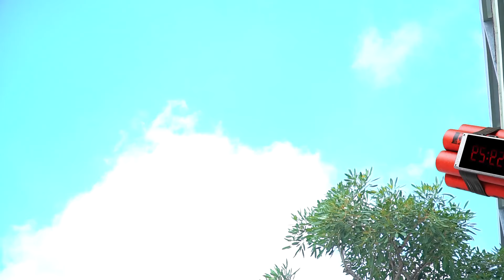SPIDER-MAN VS CRAZY GIRL IN LOVE VACATION in Real Life | Romantic Love Story by Spider-man #7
All audio and visual content in this channel is owned by ProHEROES
► PRO Spider-verse Channel and all of its videos are not “directed to children” within the meaning of Title 16 C.F.R. § 312.2 of CHILDREN'S ONLINE PRIVACY PROTECTION ACT (USA) are not intended for children under 13 years of age.
ProHEROES Channel and its owner(s), agents, representatives, and employees do not collect any information from children under 13 years of age and expressly deny permission to any third party seeking to collect information from children under 13 years of age on behalf of Bunny Life Channel. Further, ProHEROES Channel denies any and all liability or responsibility for the practices and policies of YouTube and its agents and subsidiaries, or any other affiliated third party, regarding data collection.